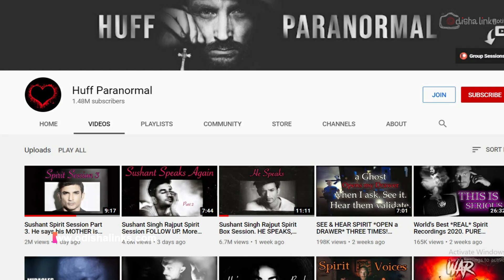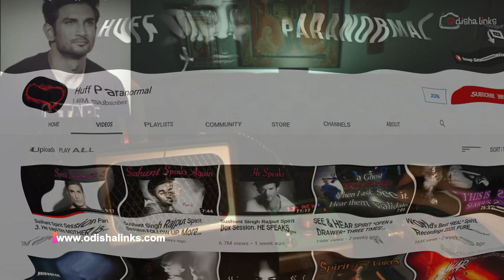Sushant Singh Rajput's Mystery - Paranormal Expert Claims Conversation With Spirit - Special Story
Sushant Singh Rajput's Mystery - Paranormal Expert Claims Conversation With Spirit - Special Story - Odishalinks

ODISHA LINKS